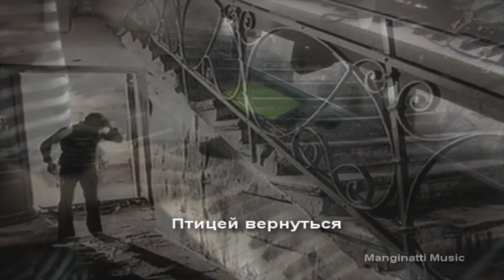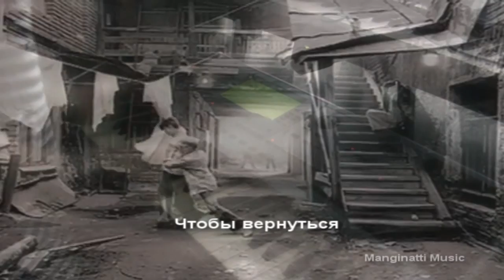Ностальгия [Евгений Кемеровский piano cover]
Инструментальный кавер на песню "Ностальгия" (Евгений Кемеровский) из альбома "Мой брат" (1995). Автор музыки: Александр Яковлев. С днём рождения меня :)